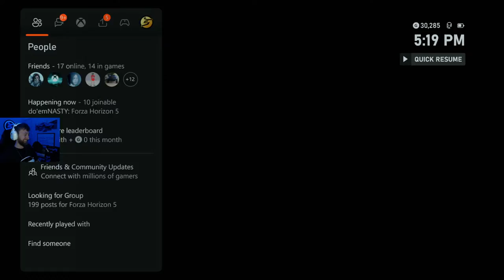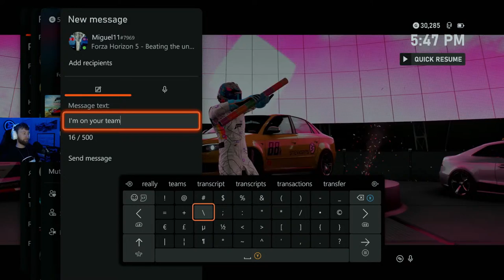MY HOME LOST POWER + Race Off UNLOCK TODAY Forza Horizon 5 WINTER Festival Playlist (FINALLY)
How to get the Ford Mustang 2024 in Forza Horizon 5. How to complete Winter Festival Playlist Forza Horizon 5 Horizon Race Off Explained - Forza Horizon 5 Winter Season guide! How to get the 2024 Ford Mustang GT in Forza Horizon 5. How to complete Asphalt Racers Forza Horizon 5. How to get the 2003 Ford Mustang SVT Cobra Forza Horizon 5. How to complete Offroad Racers Forza Horizon 5. How to get Race Off Challenge progress Forza Horizon 5. How to get the 2023 Ford F150 Raptor R Forza Horizon 5. How to get the Lambo Gallardo Spyder Forza Horizon 5. How to get the Toyota 4Runner Forza Horizon 5. How to get the Jaguar F Type SVR Forza Horizon 5. Forza Horizon 5 new cars in April Update FH5 Horizon Race Off Update -  Stevio2175

Forza Horizon 5 Collectibles On Par Smash 10 Apex Helmet Pinatas at Club De Opalo De Fuego Forza Horizon 5 location

Become a DISCORD Server Member - stevio2175 (STEVIO#0903) Add me for details!

Related:
AR12Gaming
Don Joewon Song
Ericship 111
Jakexvx
HokiHoshi